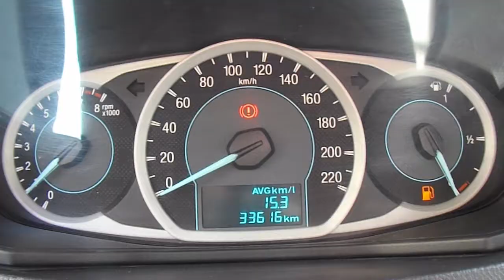Ford / Figo / 2017 / HA134150